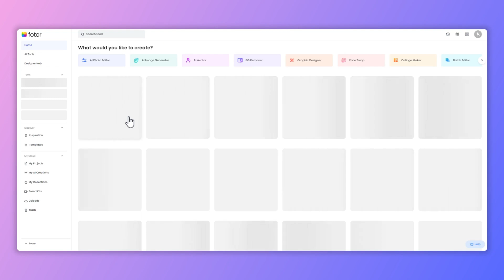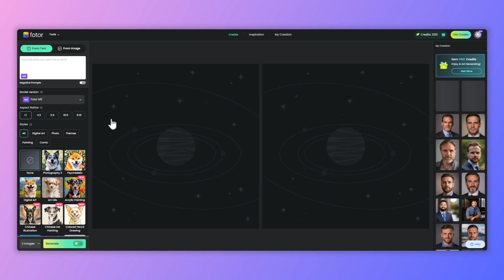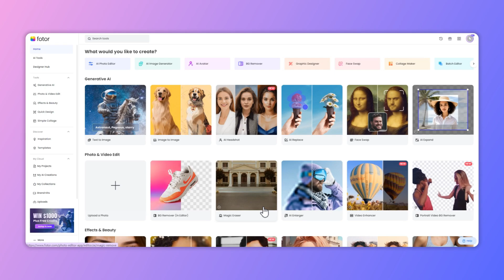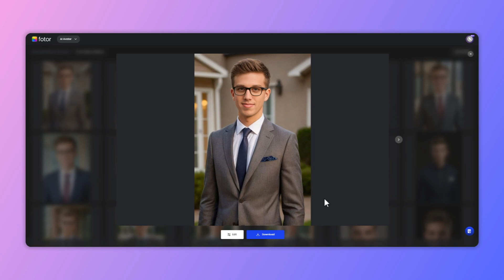[AI Headshot Generator] How to Create Professional Headshots with AI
If you're seeking a fresh professional headshot but prefer to sidestep the hassle of hiring a traditional photographer, then try Fotor AI Headshot Generator

Today, I'll present how to create professional headshots with AI at home. Fotor's all-in-one AI-powered tool makes your creation easier!
TIMESTAMP
00:00 Intro
00:18 How to Create Professional Headshot at Home?
00:35 How to Create Professional Headshot with AI
02:09 AI Headshot Generator - Fotor (Easiest)